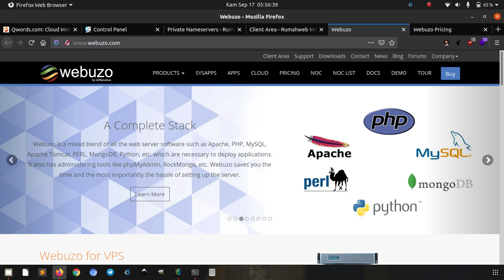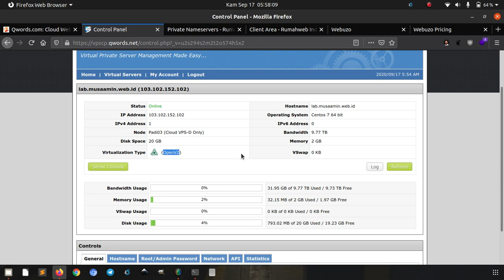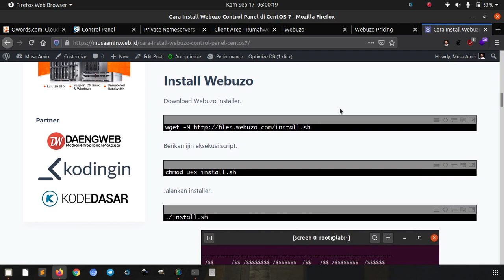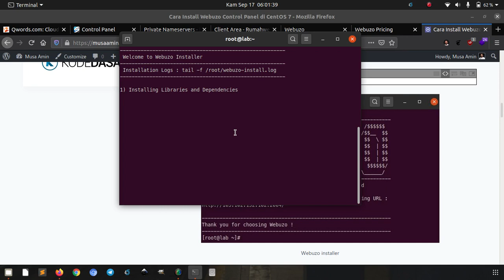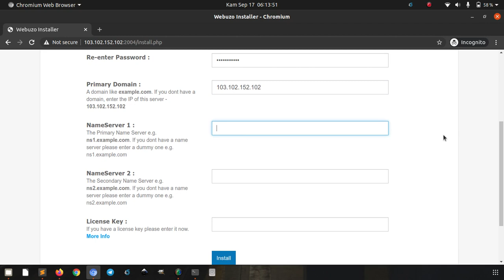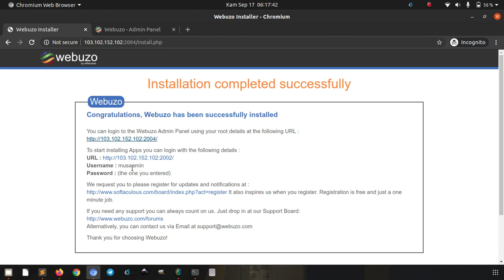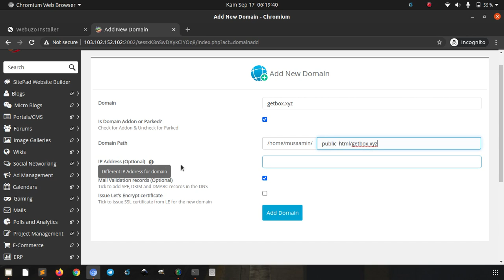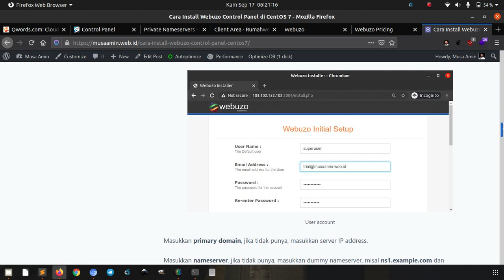Install Webuzo Control Panel di CentOS 7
Webuzo adalah perangkat lunak untuk web hosting control panel dengan LAMP stack. Webuzo mendukung berbagai virtual machine hypervisor seperti Xen, KVM, dan OpenVZ. Webuzo termasuk control panel berbayar alias harus membeli lisensinya jika ingin mendapatkan fiturnya secara lengkap.